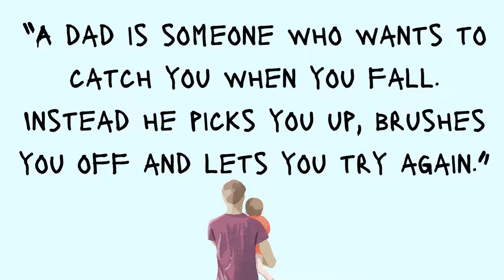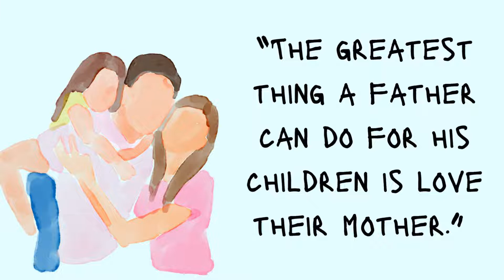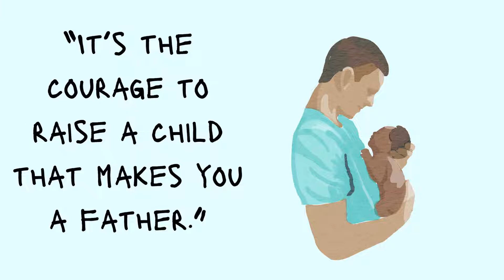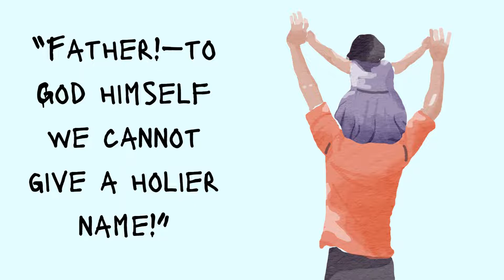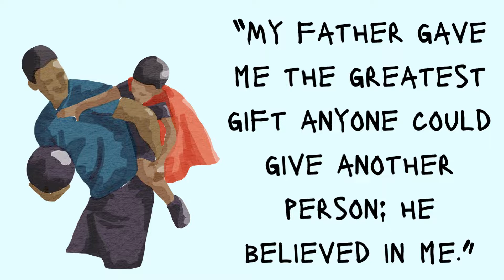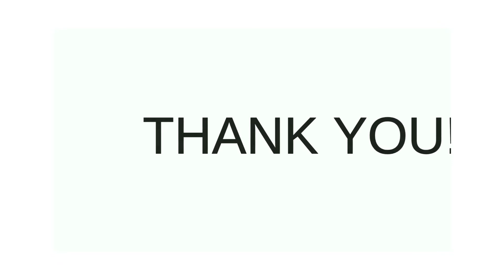Happy Father's Day I Quotes for Dads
Best Father's Day Quotes